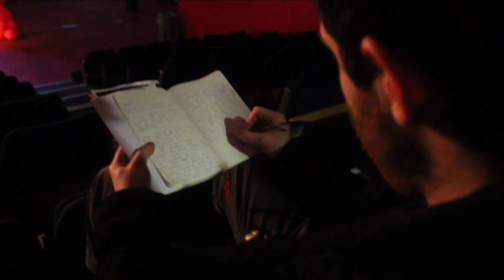DCUtv News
DCUtv News first broadcast of the semester, including reports on all the latest events and goings on from semester 2.

Credits:
Producer: Eoin Luc O'Ceallaigh
Presenter: Claire Prenty
Reporters: Aisling Loughlin, Darragh McGowan, Jordan Kavanagh, Megan Brady, Barra Ò Scannláin, Glen Murphy, Emmet Jones, Cian Roche, Roisin Nestor, Anna Kazodojeva, Aura McMenamin.

With Thanks To: Emmet Jones, Fionnuala Jones Mark Crabbe, Aodan Farrelly, Niamh Stone, Lisa O'Donnell, Megan Roantree, Siobhan McTague and Gearoid Ní Cheallacháin.